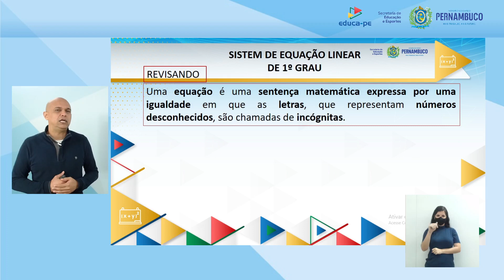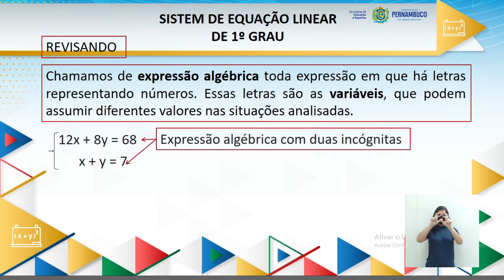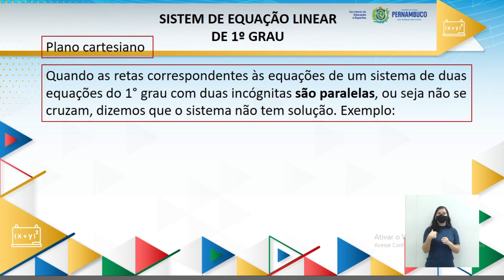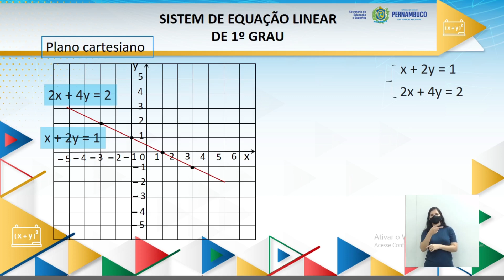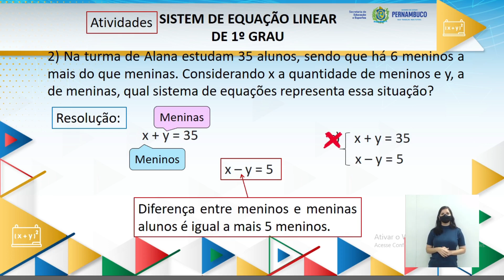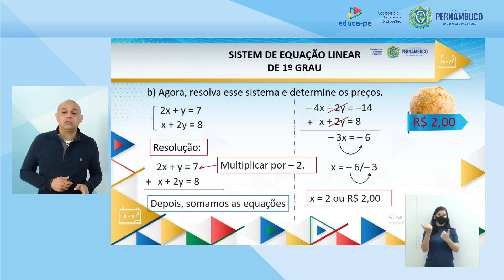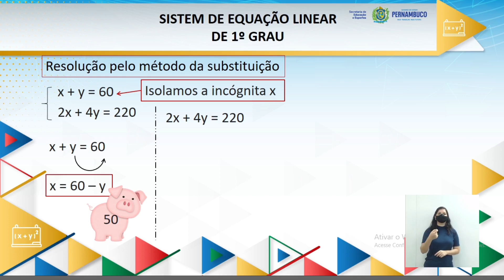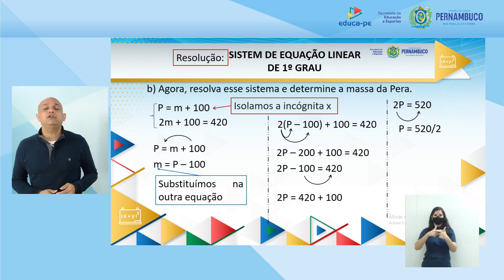ENSINO FUNDAMENTAL | 8°ANO | MATEMÁTICA | AULA 13 | 2021